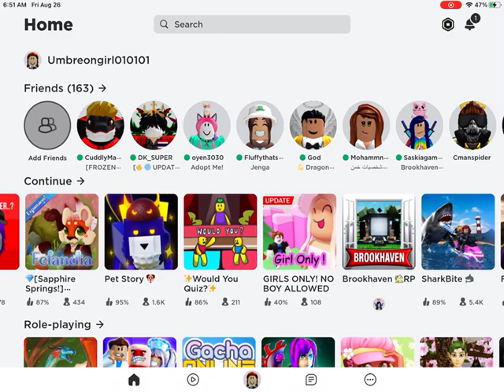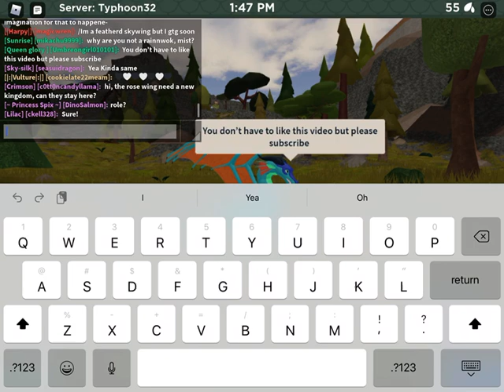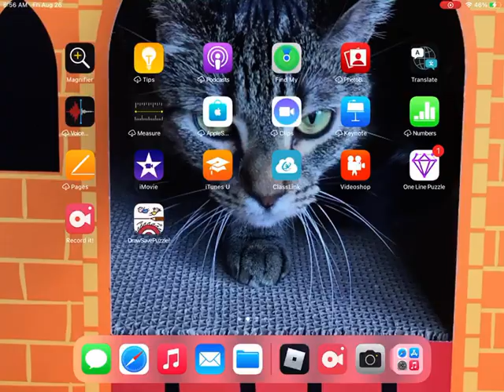Just a quick hello and stuff